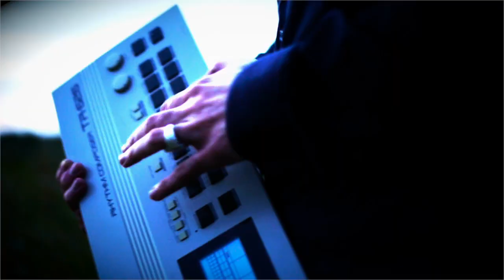The Prince and the Prisoner by Secret Soviet Army